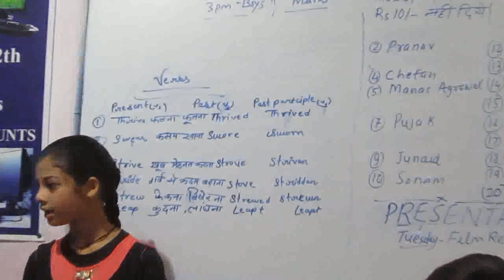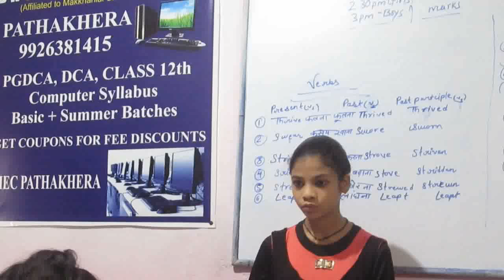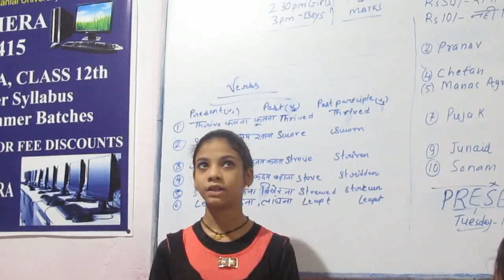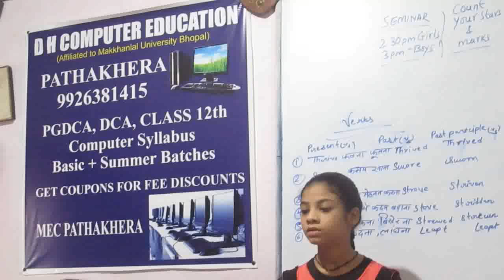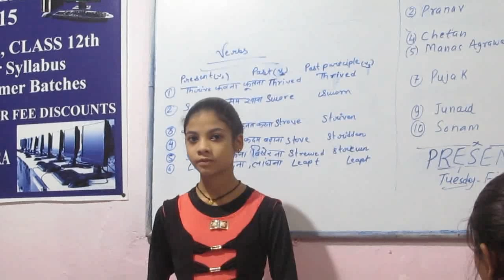Strong/Weak Verbs@MEC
Presentation Dec 8,2018, Anshika's attempt